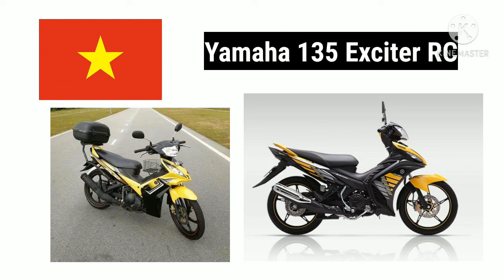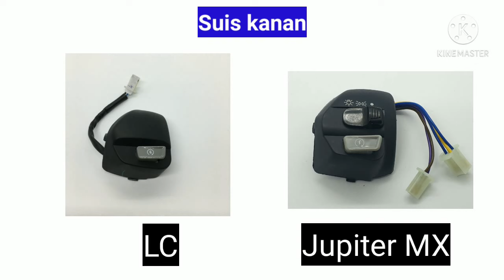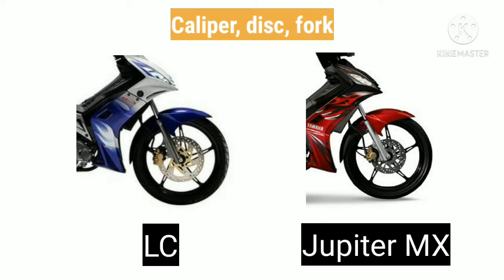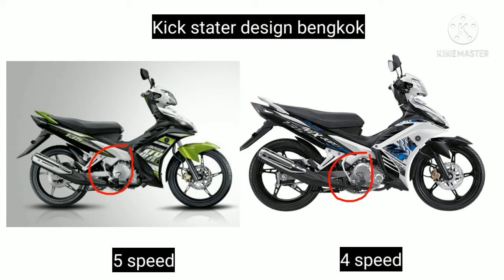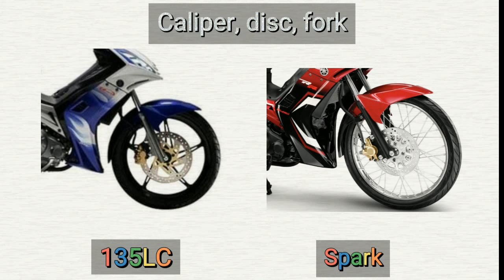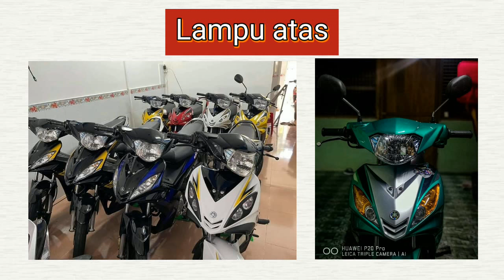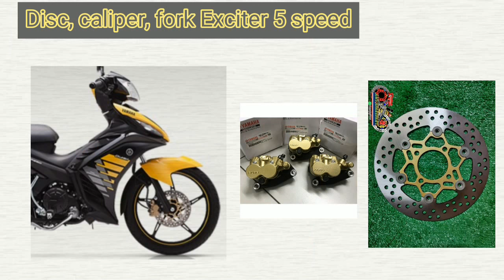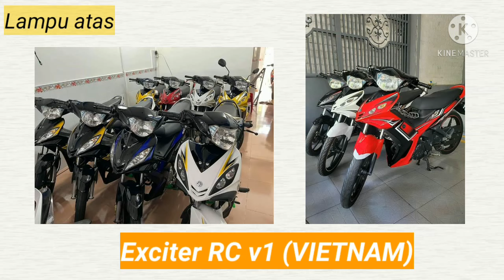LC135 LUAR NEGARA & COVERSET / Jupiter MX, Spark, Exciter, Sniper MX, Crypton X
Sama-sama mengenali saudara model T135 ni di seluruh negara. Jangan asyik nak pakai set import je tapi tak tahu model tah mana-mana pastu main claim je ni set custom.

Harap dapat video collab dengan apexsayur ngan zulfikahmad TIBE